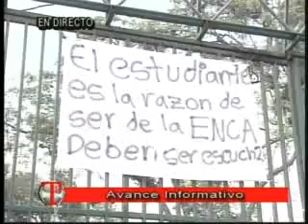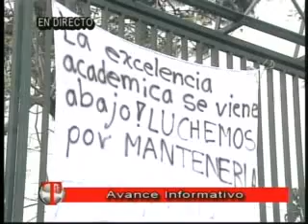Estudiantes toman las instalaciones de la Escuela Nacional Central de Agricultura, Villa Nueva